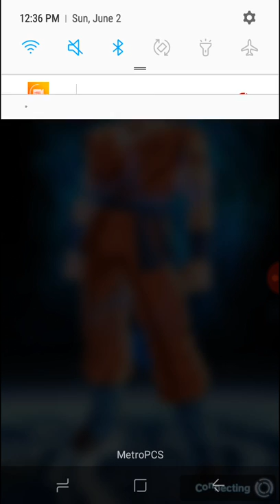Super Sayian Blue